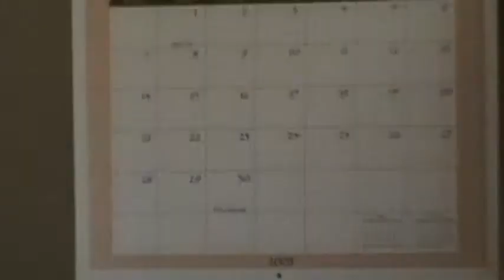More Cheerios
When Crystal asks - I deliver. Of course, if she's not specific then the result may be unpredictable.